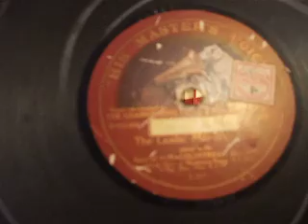"The Lambs March" (J P Sousa) Played by the Band of HM Coldstrream Guards HMV 580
Unusual Sousa March